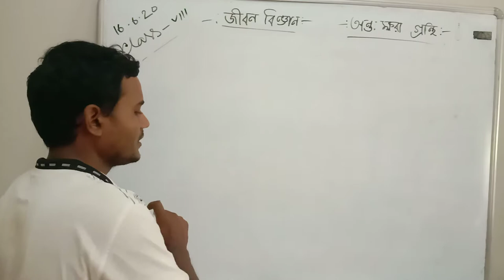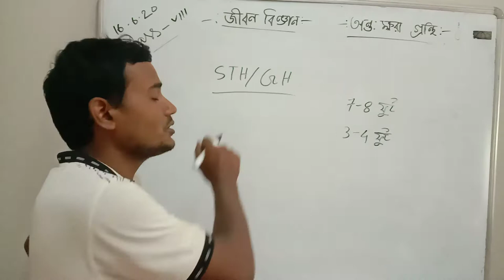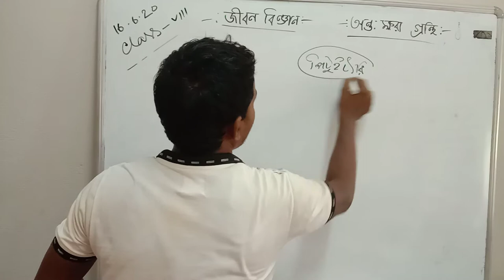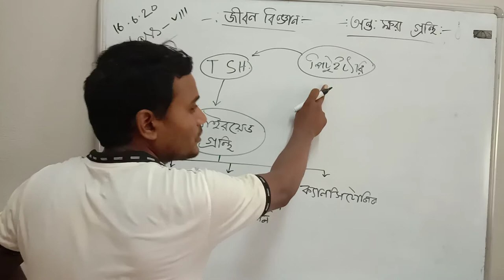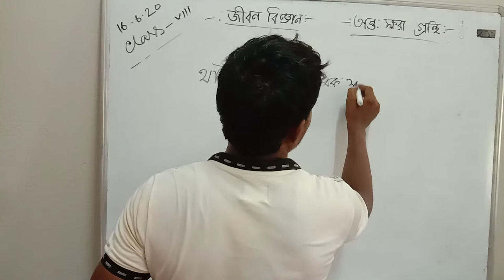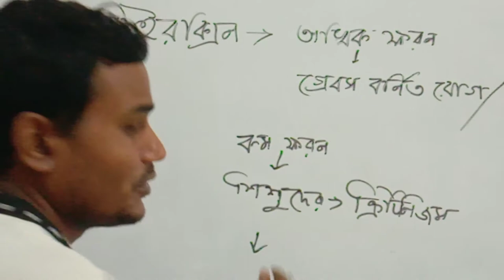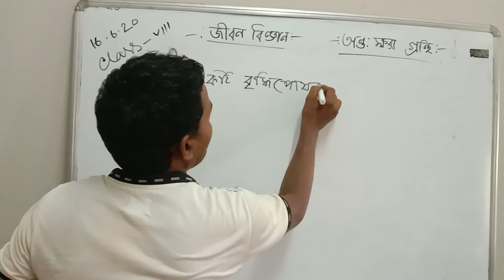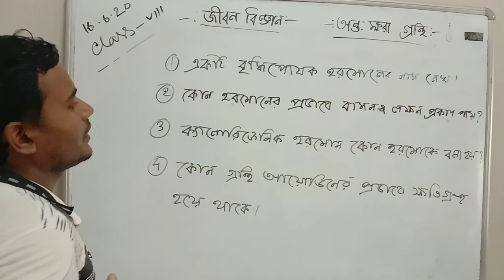Life Science / Class VIII/ Antokhora granthi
Antokhora granthi